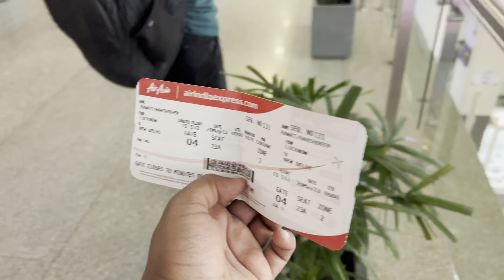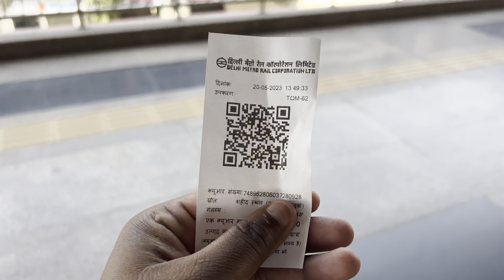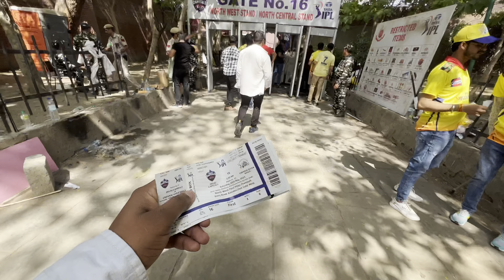CSK vs DC🏏 Lucknow to delhi for ✈️ cricket match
Watched IPL 2023 CSKvsDC Match in Stadium I Pani Bahut Mehnga Pad Gaya®
22
Likes
1million
Views
21 May
2023
IPL 2023 CSK Match in Delhi
Vlogged the whole experience how was it to watch Dhoni playing in stadium for the first time

IPL 2023 What A Moment: Sunil Gavaskar Runs to Get MS Dhoni's Autograph
46K
Likes
1,345,755
Views
15 May
2023
Proof that MSDhoni is the legend of legends!
During ChennaiSuperKings' lap of honour for their wonderful fans, SunilGavaskar rushed to Dhoni and truly Yellovemoment was created by the two legends!
A forever memory from the last Chennai home game of PL2023!
Tune-in to PLOnStar LIVE every day.
Transcript
Follow along using the transcript.
Dhoni in Lucknow
Ms dhoni
Playing in ekana Lucknow
Csk match

"My last T20 game will be in Chennai" - Th... 5.6% (22.0%)
Mumbai a four Bangalore i off lMu...
2.8% (18.5%)
Nainital all points complete tour and cave...
2.8% (17.6%)
Pahado kai beech hmara luxurious rooftop...
2.8% (13.7%)
Bhatar sange ka ka kailu c Bhojpuri tadka...
2.8% (6.3%)
yum cricket viral gif uá fo Hal | mumal...
Ravindra Jadeja Biography in Hindi | Indian...
2.8% (5.4%)
2.8% (5.4%)
2.8% (4.4%)
Shubman gill and Rinku Singh funny talk o...
Ms Dhoni Brother Narendra Singh Dhoni |...
2.8% (4.4%)
IPL VS PSL & Paiso ka Khel |I Stand up Com...
Top 10 Brilliant Presence of Mind By Ms Dh...
Bumrah With The Bat! | 35 Runs In One Ov...
Rohit Sharma on playoffs hopes | TATA IPL...
Proud Hardik reflects on win in RCBVGT I...

M.S. Dhoni fo real salut gs mic # record M...
2.8% (1
Shubman Gill i alst Virat Kohli o H44т | Gill...
2.8% ()
India Predicted Squad For 3-Match ODI Se...
Ind vs Pak t20 WC 2022 | Virat Kohli | Worl...
Ashish Nehra Abusing Dhoni in hindi
Sweta Singh a huge MS Dhoni supporter a...
2.8% ()
2.8% ()
2.8%
2.8% ()
2.8%
Gujarat Titans vs Royal Challengers Bangal...
FIAl o f..
Rinku 3 r o IL?
2.8% (
2.8% ()
2.8% ()
RB SAD WHATSAPP STATUS 2023 | ROY...
Dhoni Ko Dekha IPL Match Mein (g) Delhi...
2.8% ()
2.8% ()
at FORMULA fui MS DHONI 31 CSK 7 f...
2.8% (
World Cup final 2003 Sehwag 82 against a...